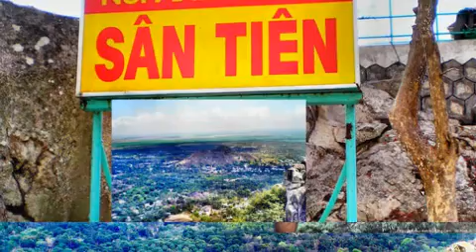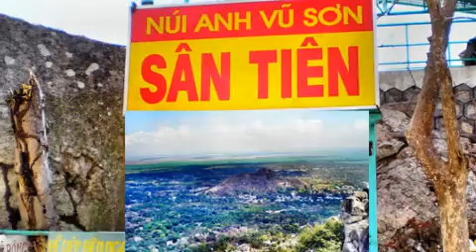Du Lịch Núi Két - Anh Vũ Sơn